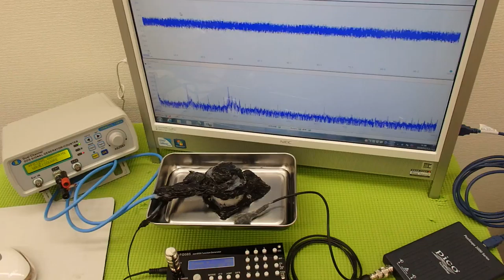オオリジナル超音波プローブの「発振・制御」技術 ultrasonic-labo